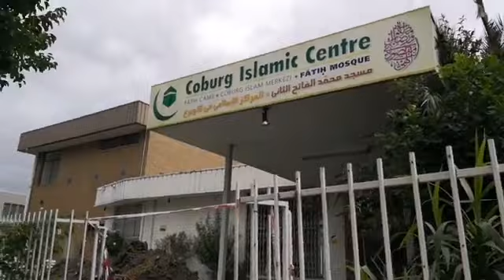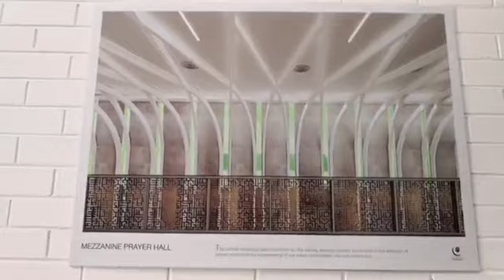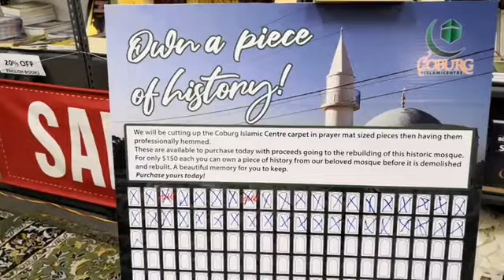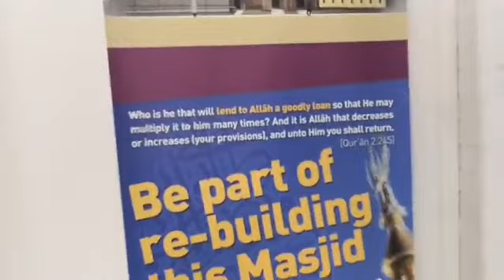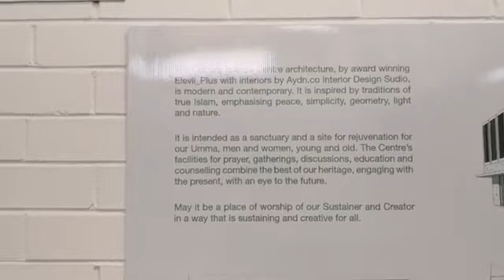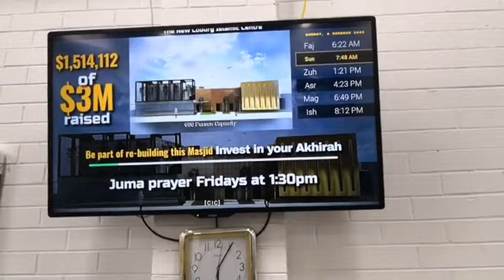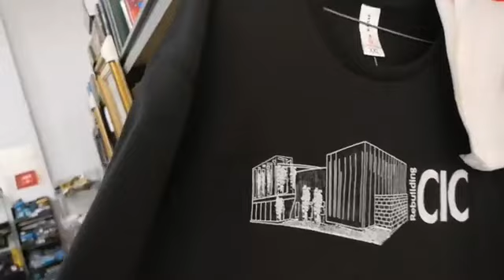Coburg Islamic Centre CIC 'Fātiḥ Mosque''s Video